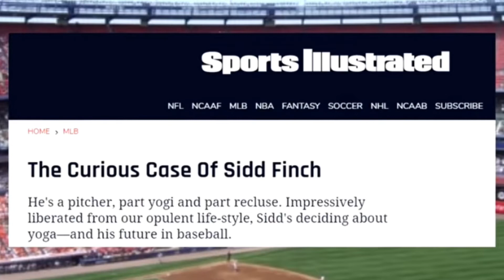This Pitcher Threw 168 MPH And Never Played In The MLB